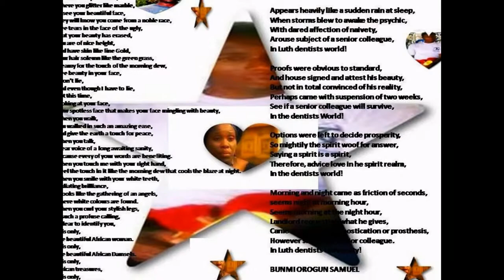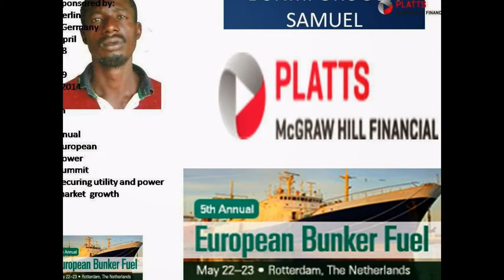ikare akoko ondo state plate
I created this video with the YouTube Slideshow Creator aftereffect yoyota